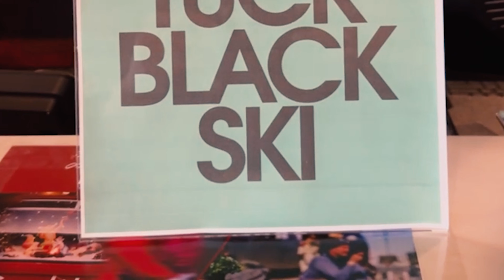THE INFAMOUS MBA BLACK SKI | Chaotic Hotel check-in + Hot Baths in the Snow | Anita Sone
Hello Darlings 🤍come along with me and top MBA schools students from Stanford, Wharton and Harvard Business school  to a weekend filled with black excellence, thrilling adventures and unforgettable moments  in the largest Black MBA fellowship skiing the slopes.

wharton student , wharton living, truth about wharton students, Life of an MBA student
Life of an Harvard  student, Life of an Upenn student

How to become a Wharton student, How to become an MBA student  UPenn student, Harvard student, Stanford student